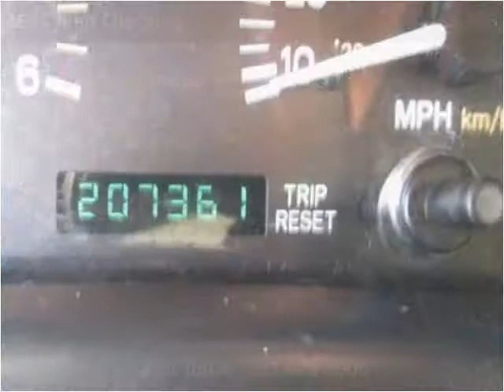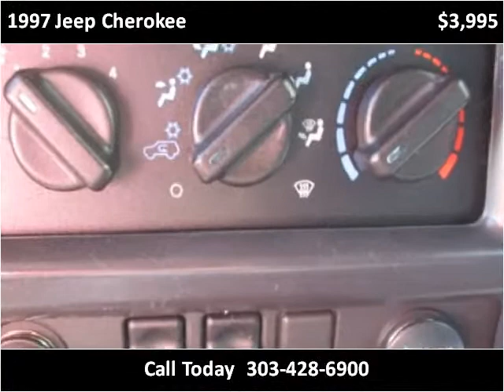1997 Jeep Cherokee Used Cars Westminster-Denver CO